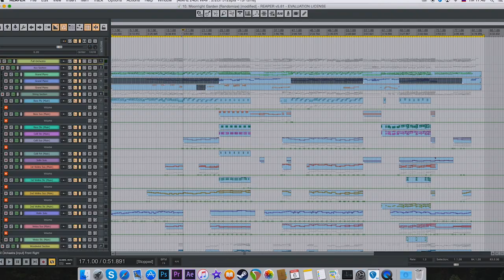About Knight & Wolf (2018) | О проекте Рыцарь и Волк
Knight & Wolf is a music publishing and entertainment media. We release music in the modern classical and soundtracks genres and create reviews of films, games and TV shows related to the aesthetics of the Middle Ages and fantasy.

The project was founded in 2017 by composers Ilya Denisov and Alexis Tsarkov and artist Alexander Denisov. The project was based on the same-name musical album in the modern classical genre, which was released in 2018.

In order to open the project we've created this video in 2017. It contains old information when the goal of the project was to create a music album. In 2019, the project began a new stage of development. Now, under the auspices of the project, new music in the genre of modern classics, video reviews and other content on the aesthetics of the Middle Ages and fantasy are being released.

Knight & Wolf (Рыцарь и Волк) — это издательство музыки и развлекательное медиа. Мы выпускаем музыку в жанрах современной классики и саундтрека и создаем обзоры на фильмы, игры и сериалы, связанные с эстетикой средневековья и фэнтези.

Проект был основан в 2017 году композиторами Ильей Денисовым и Алексеем Царьковым и художником и поэтом Александром Денисовым. В основу проекта лёг одноименный музыкальный альбом в жанре современной классики, который был издан в 2018 году.

Данное видео было создано для открытия проекта в 2017 году. В нем содержится старая информация, когда целью проекта было сделать музыкальный альбом. В 2019 у проекта начался новый этап развития. Теперь под эгидой проекта выпускается новая музыка в жанре современной классики, видео-обзоры и другой контент, посвященный эстетике средневековья и фэнтези.